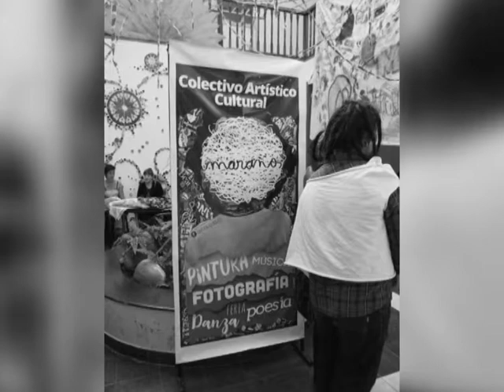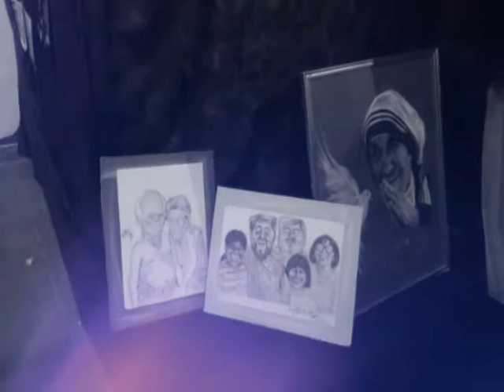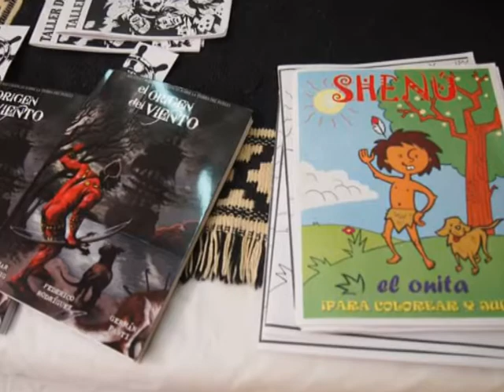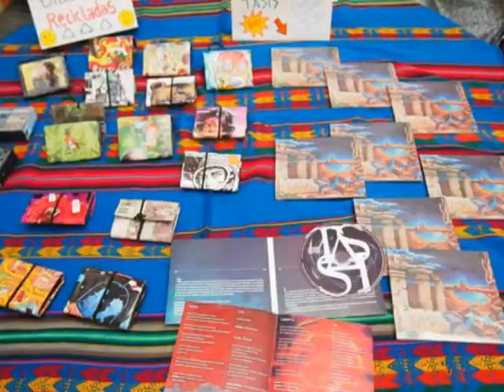Se viene "Maraño"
Este sábado y domingo se realizará una nueva edición de la MuestradeArteMaraño. Evento que año a año crece con mas participación de artistas locales músicos y productores, compartimos con ustedes la invitación.